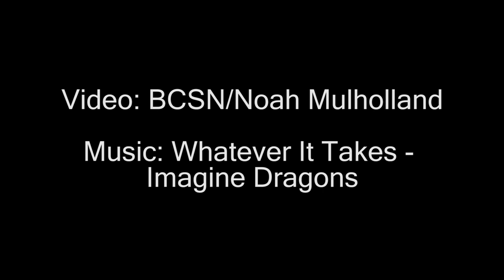Barron Collier High School Hype Video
Video - BCSN/Noah Mulholland

BCSN 2018